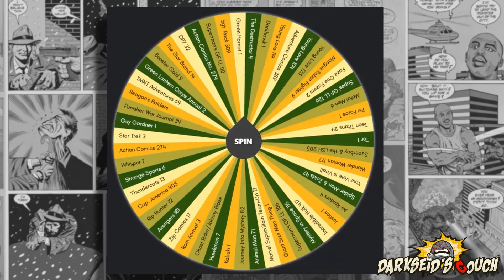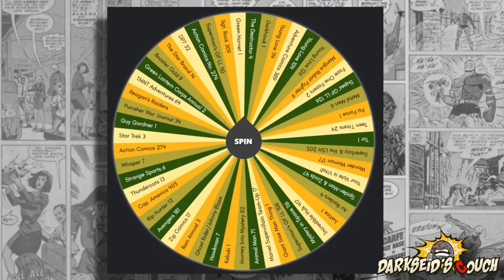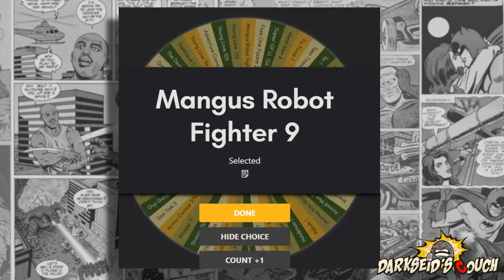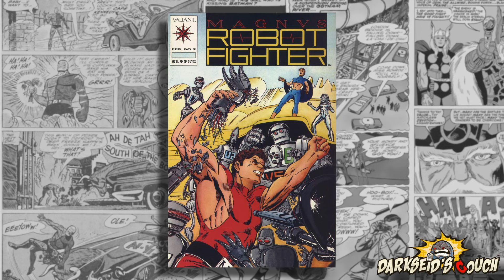Robin, Peacemaker, and Blue Devil! (Episode 265: Showcase '93 No. 6)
This time on the Couch: Mike, James, and Shée dig deep into the DC vault with three tales from Showcase '93 no. 6! First, Robin steps out from Batman's shadow to take down a terrifying mob boss using nothing but his wits and a couple of Constitutional violations. Then, the joykilling Blue Devil won't let an innocent demon enjoy his simple meal of every single living creature he can get his claws on. Finally, Peacemaker heads to Poland to reclaims his family's land, but it's been taken over by capitalist reptiles! This is why you just rent forever, people!

00:00 - Intro and Every Decade is Stupid
06:04 - What Are We Doing Here Today?
10:46 - Robin, the Boy Wonder in: One Stone
28:43 - Marry the Person You Like to Grocery Shop With
35:58 - Thank the SEO Gods for Unsolicited Batman Cameos
52:56 - Blue Devil in: Life's a Beach!
57:06 - Wait, Is Blue Devil Not a Great Character?!
01:12:00 - Peacemaker in: Village Green Preservation Society
01:16:44 - Getting a Good Look at Peacemaker's Peacemaker
01:18:13 - James Presciently Specifies When This Episode was Recorded
01:32:40 - Thank the Lesser SEO Gods for Unsolicited Deathstroke Cameos
01:35:39 - What'd We Think?
01:37:10 - Next Time/Spinning the Wheel
01:45:52 - Plugs and Shée Thirstin' Over RFK Jr.